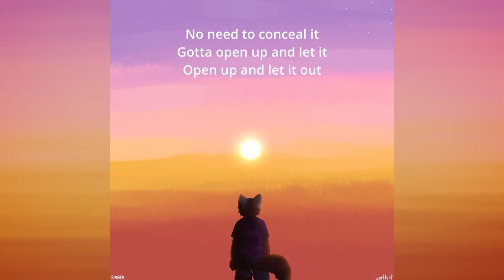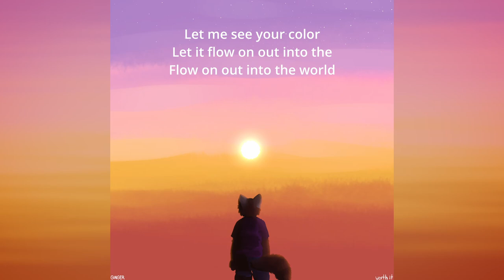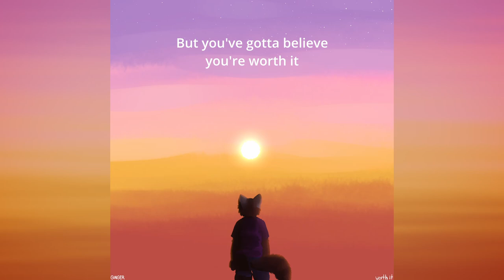Ginger - Worth It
Wanted to do something a bit more upbeat for a change :D

LYRICS
I know you can feel it
There's a power that's within your
Power that's within your heart
No need to conceal it
Gotta open up and let it
Open up and let it out
And if you feel nervous
Take a look at all the stars across the sky
We'll be by your side

I know you can feel imperfect
But you've gotta believe you're worth it
I know that you really deserve it
You've just gotta believe you're worth it

Let me see your color
Let it flow on out into the
Flow on out into the world
We're painting a picture
One to help us go and spread the
Help us go and spread the word
And if they won't listen
Then at least that we can say we're who we are